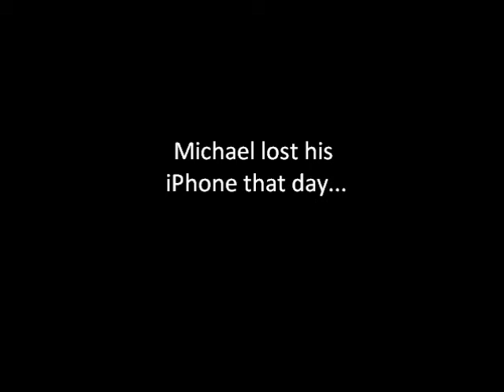iPhone Funeral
Michael loses his iPhone in death, will tipb.com send him a new one?